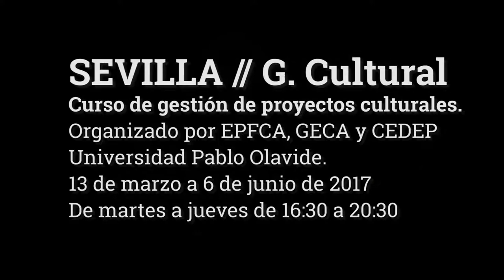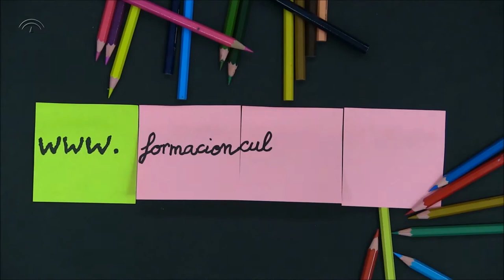Curso de gestión de proyectos culturales. Francisco López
Francisco López, director ejecutivo del curso de "Gestión de Proyectos Culturales" y profesor de la asignatura "Proyectos Culturales" habla sobre esta actividad formativa impulsada por la Universidad Pablo de Olavide, la Escuela Pública de Formación Cultural de Andalucía (Agencia Andaluza de Instituciones Culturales - Junta de Andalucía) y la Asociación de Gestores Culturales de Andalucía. El curso se desarrollará del 13 de marzo al 6 de junio en Sevilla. Más información aquí: goo.gl/LFvEbx

Música, cámara, edición: Cristóbal Romero
Edición adicional: Marián Ruiz